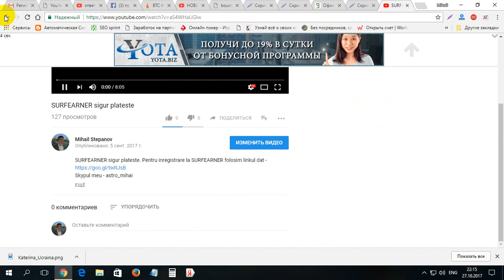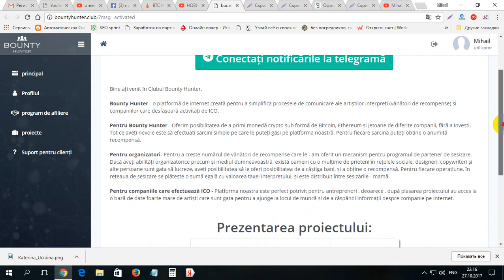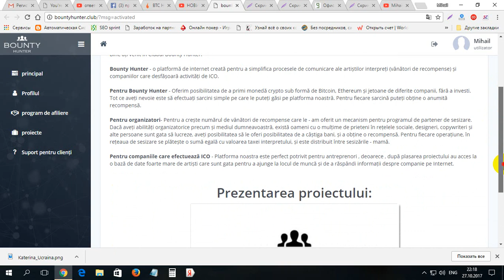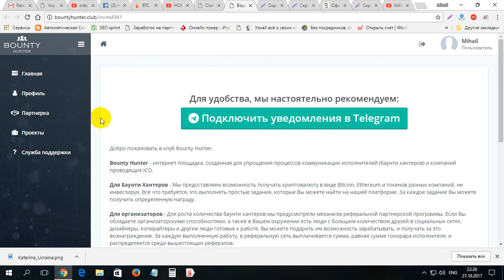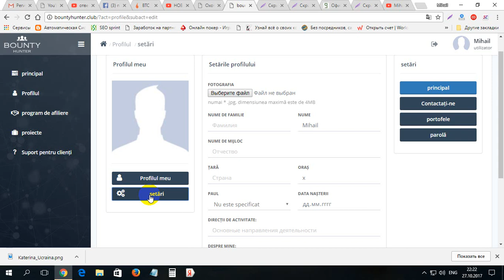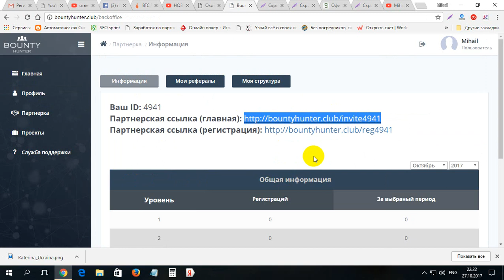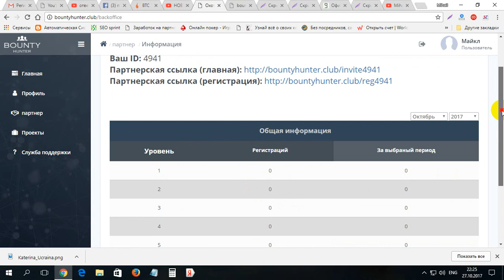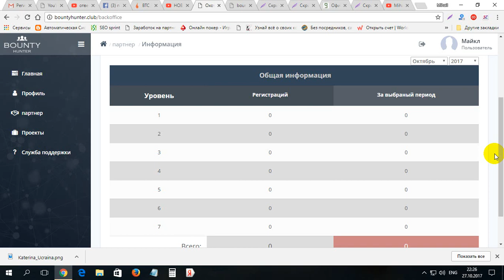Urgent ea 50$ de la BAUNTY HUNTER gratis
Urgent ea 50$ de la BAUNTY HUNTER gratis. Pentru inregistrare pe BAUNTY HUNTER folosiim linkul dat